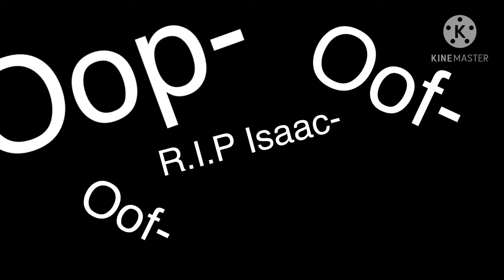My new friends (new oc)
“So This are the info for the two new oc- and please don’t think I copied xmoqax and M.L.G- I was just inspired of them so yeah- I hope you liked them!”

Isaac’s info

Name: Isaac
Age: 30
Gender: Male
Sexuality: Gay
Personality: Cocky,Funny,Smart yet dumb,Calm,Has a sad childhood,has a crush on a certain person

Gabriel’s info

Name: Gabriel
Age: 28
Gender: Male
Sexuality: Bisexual
Personality: Calm,Quiet,Easily Pissed,His sometimes mean and a kill joy,his very nice deep inside though,unless he knows you,has a soft spot for Isaac